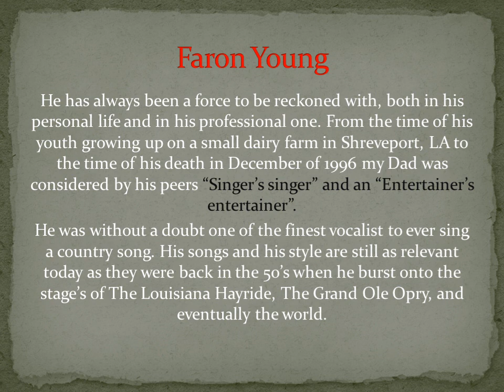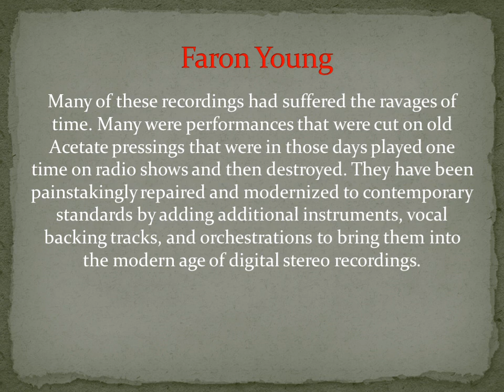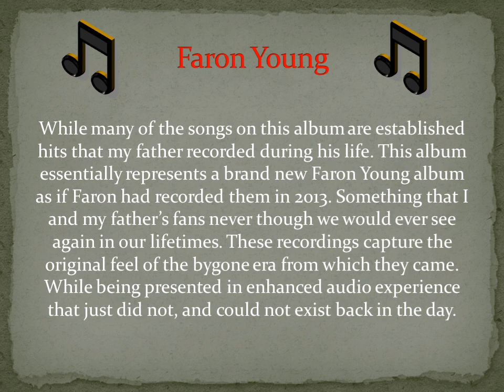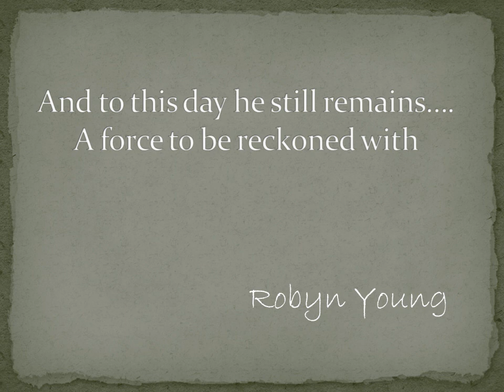Faron Young You Don't Know Me